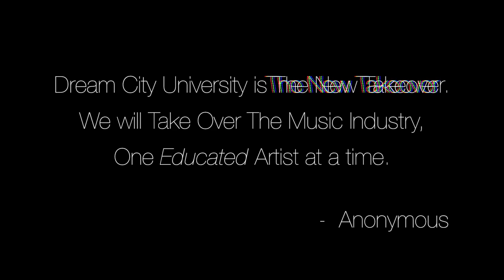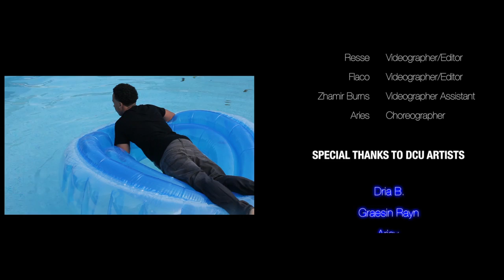Dream City University StreetLights TEASER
Dream City University is releasing our very first single on our very first Album.
This single is called StreetLights.
DCU Artists Dria B., Graesin Rayn, Arjay, and Shaun Strings wrote and co-wrote alongside Alisha "M'Jestie" Brooks in this energetic smash!!
Be on the lookout for our OFFICIAL MUSIC VIDEO for StreetLights as well as the single song for download on 09.09.13!!
Don't forget to visit our websites, follow, and LIKE!!!

TOUR DATES COMING SOON!!!